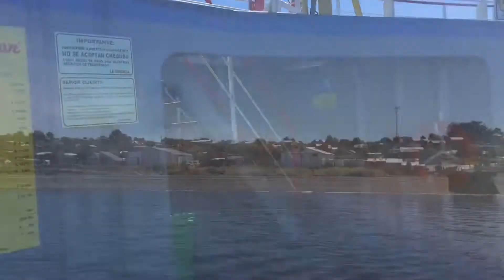VLOG 18- The lonely man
Not always you're going meet other people while traveling. That doesn't mean you're not going to have a blast. Solitude is very important. You get to know yourself.
Join me as I cross the island of Chiloe, Chile.

Filmed and edited on my phone.